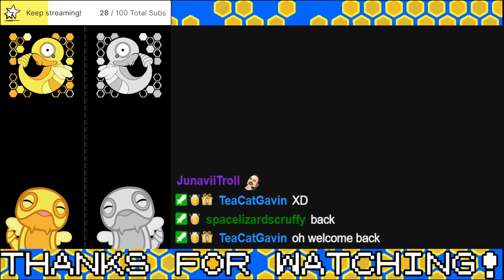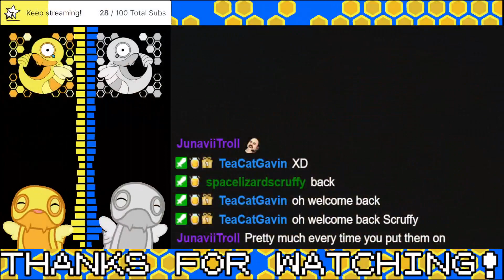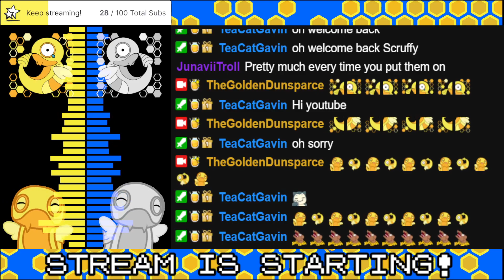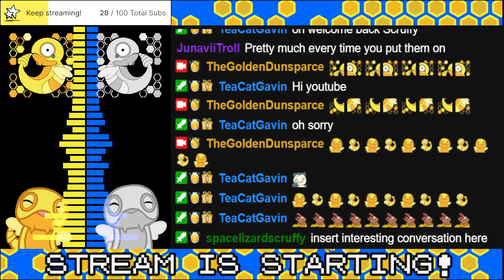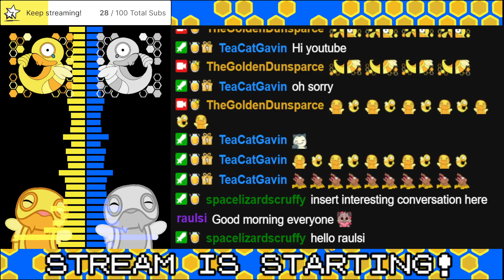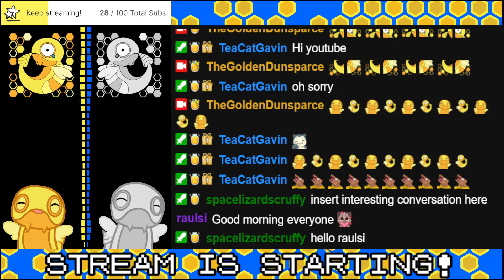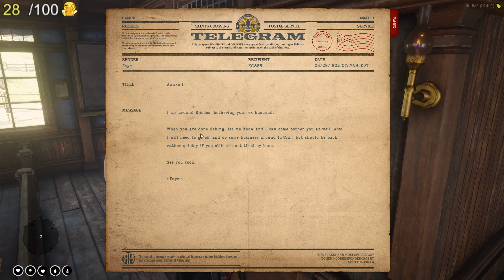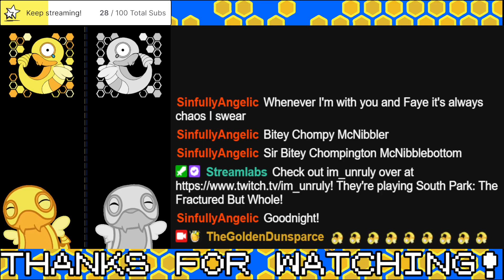Wild RP | Ngu Daeng | Prepare For The Bear Pt 2